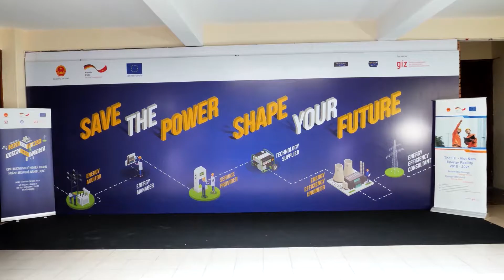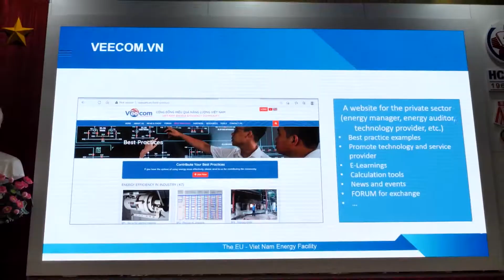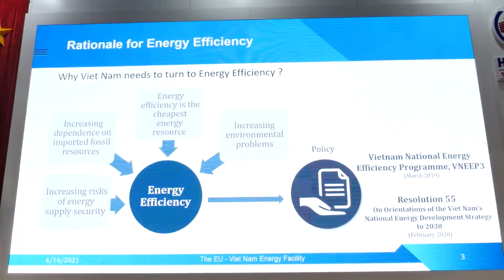2021.04.14 | Public Talk "Save the power, Shape your future" in HCMUTE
On April 14th, 2021, the public talk “Save the power - Shape your future” took place in Ho Chi Minh city. It was held within the framework of the EU – Viet Nam Energy Facility (EVEF) in cooperation with Ho Chi Minh City University of Technology and Education (HCMUTE).
With the aim of orienting students in their energy career paths, assisting them in developing effective job search skills and building professional skills, the workshop had attracted nearly 250 students from various universities located in the city.

ABOUT US

🌟 Through the support of the German Government, the GIZ Energy Support Programme (ESP) aims to accelerate Viet Nam’s sustainable and efficient energy transition. ESP supports the Viet Nam’s Ministry of Industry and Trade and related energy stakeholders in three action areas:
✅ Legal and regulatory framework
✅ Capacity development
✅Technology cooperation